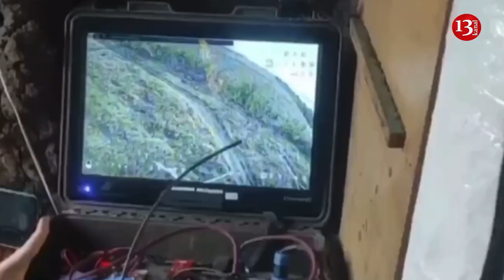Preparation of Chechens fighting within Ukrainian army before attack on Zaporizhzhia